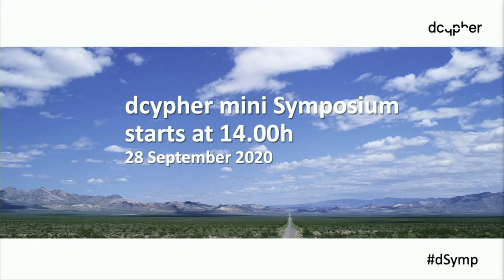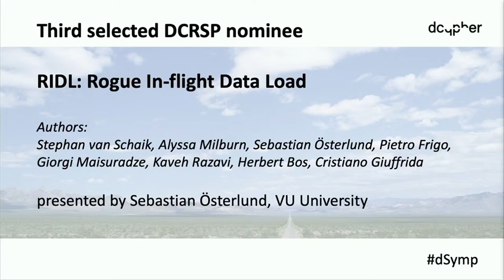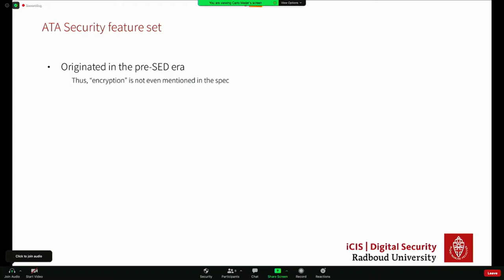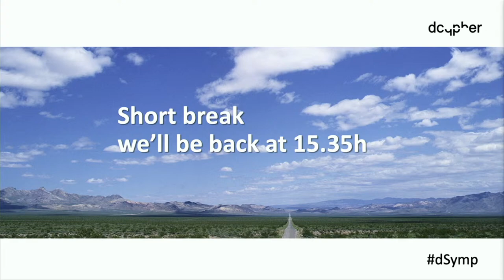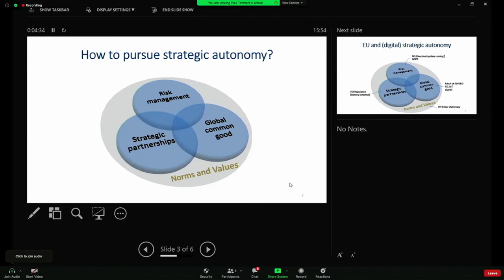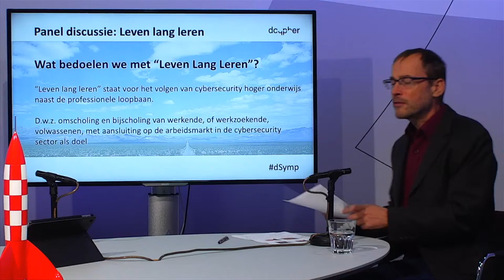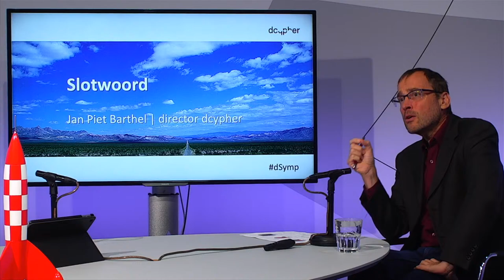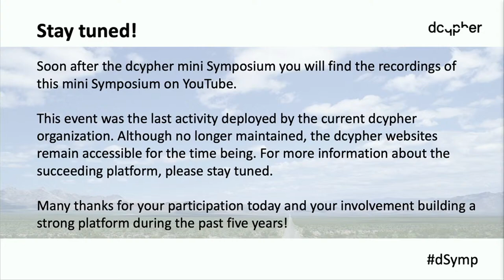Dcyper-nwo Cybersecurity Symposium